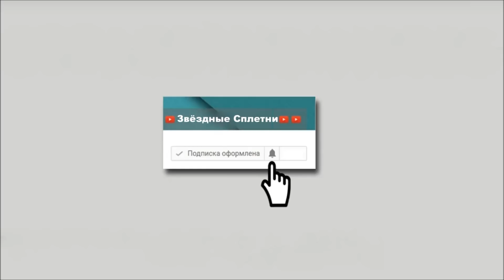НЕРАВНЫЕ БРАКИ ЗВЁЗД /Когда ЖЁНЫ годятся во ВНУЧКИ!